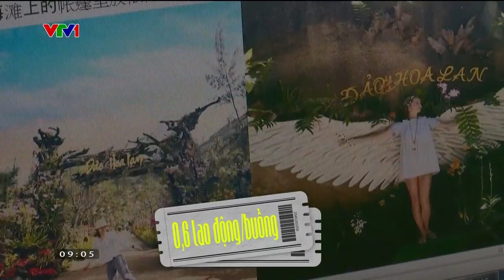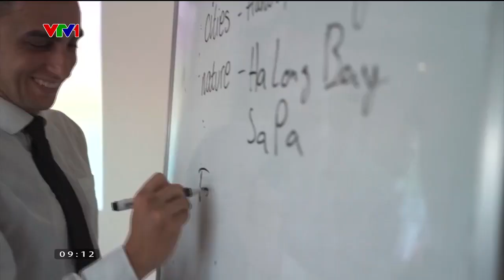Chương trình "Du lịch Việt Nam - Vietnam Traveller" số 22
Nguồn: VTV

* Cơ quan chủ quản: Tổng cục Du lịch
* Đơn vị thực hiện: Trung tâm Thông tin Du lịch
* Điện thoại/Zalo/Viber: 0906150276